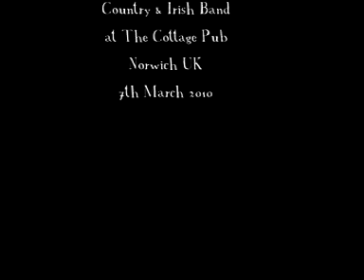Fall from grace.mov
The Rum Brothers Country & Irish Band of Norwich UK performing the Pogues classic - If I Should Fall From Grace With God. Oh Yea!